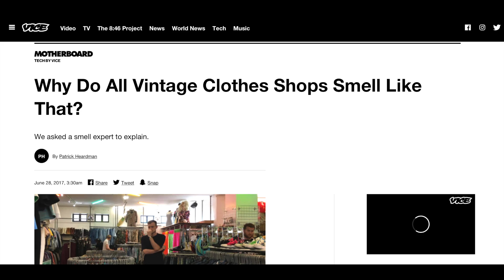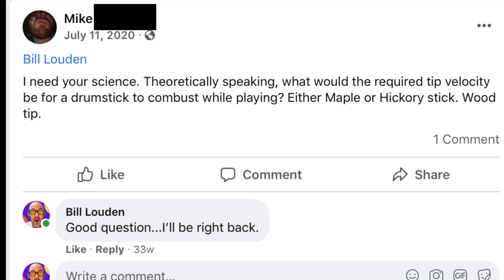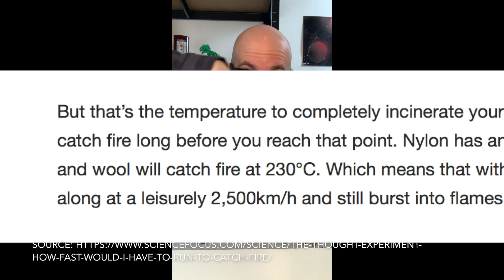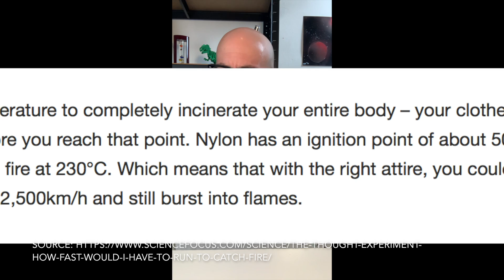Wonder-y Wednesday March Compilation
In this collection of Wonder-y Wednesday video shorts, "Brainy Bill" Louden asks the tough questions like "Why Do All Thrift Stores Smell the Same?" and "How Fast Would the Tip of a Drumstick Have to Be Moving to Combust?"

Are you wondering about something? Leave your question in the comments and maybe it'll make an appearance one Wonder-y Wednesday!